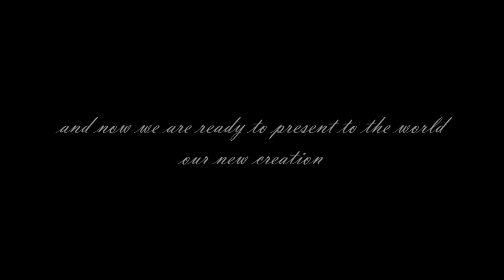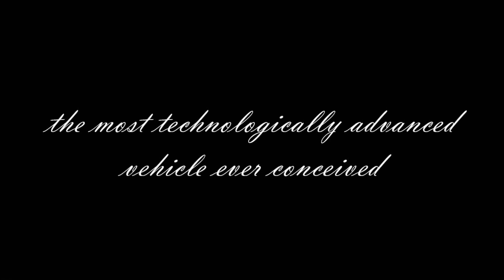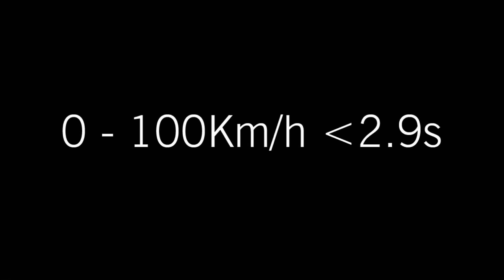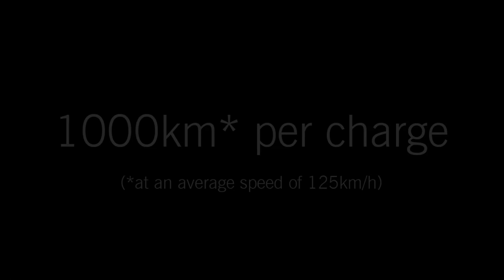Chreos Luxury Electric Car HD - Silex Power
We are proud to present you the most luxurious and technologically advanced electric car concept in the world. Chreos is the epitome of what a luxury vehicle should be and it is totally electric. Information is updated daily.